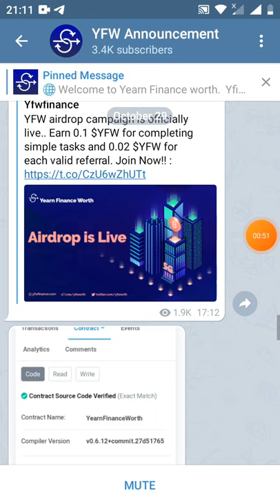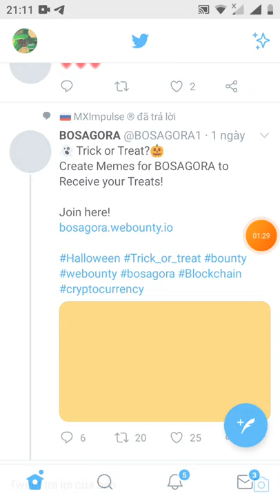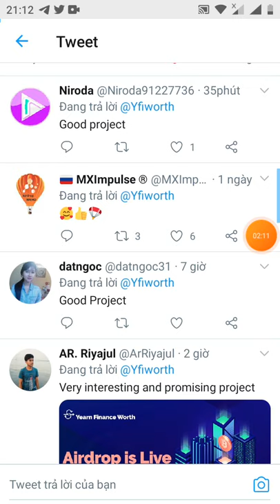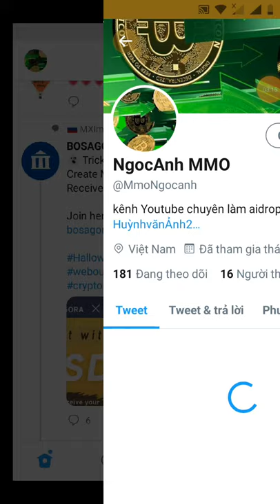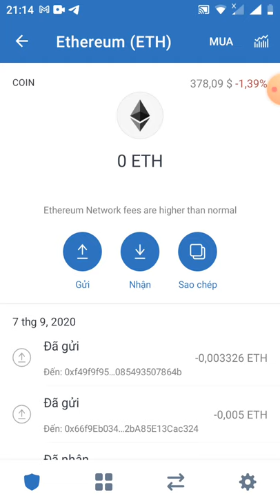HD nhận 0.1 token YFW dự án tiềm năng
Link đk
😊Hello again Anh!!

You have currently invited 0 friends